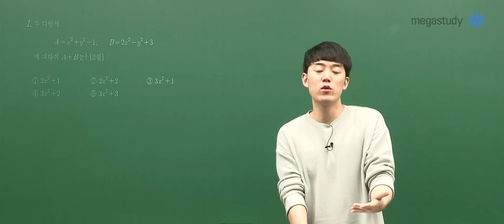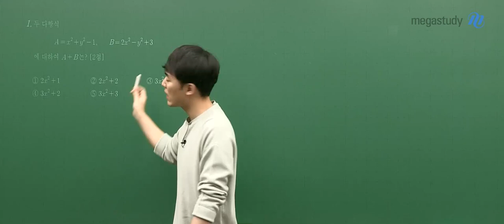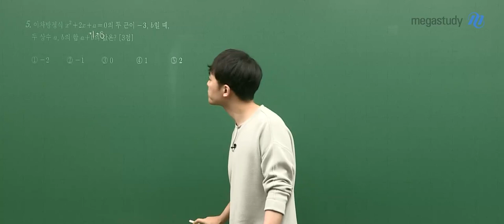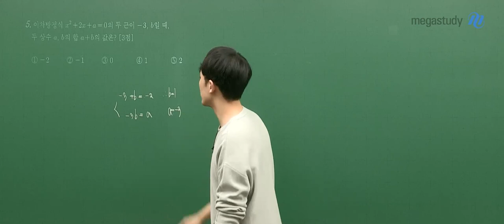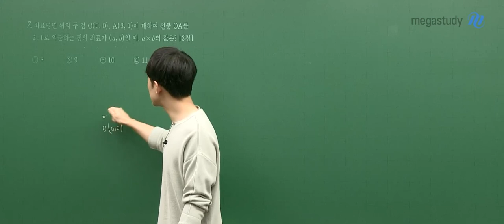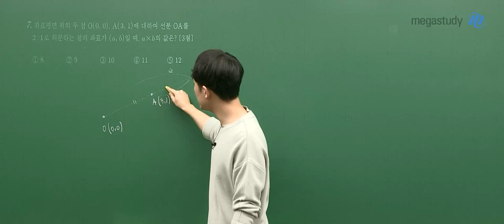[메가스터디] 수학 하정민쌤 - 2020년 11월 고1 학력평가 해설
2020년 11월 고1 수학 학력평가
하정민 선생님과 확실하게 복습하자!